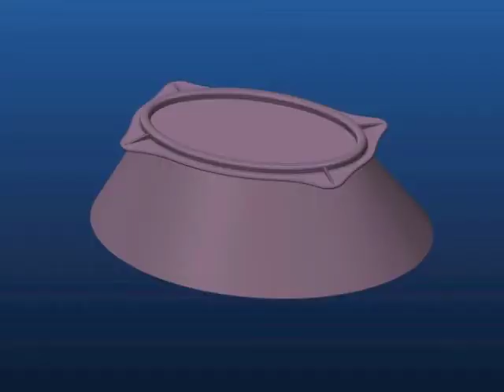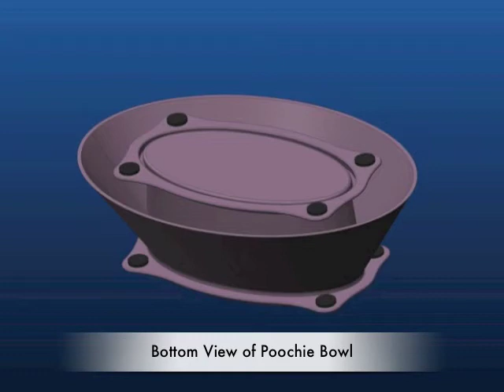Poochie Bowl RocketHub Campagin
Legacy Ideas is a family owned and operated company located in Lansing, Michigan. Our first product is the Poochie Bowl, a uniquely designed dog bowl for dogs with long ears or long hair on their ears. The Poochie Bowl features an "eargonomic" design to allow the ears to gently flow over the side of the bowl, keeping them out of the food or water. The bowl also features a snap tight, self storing lid great for travel.